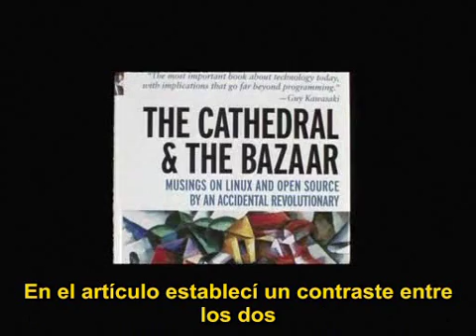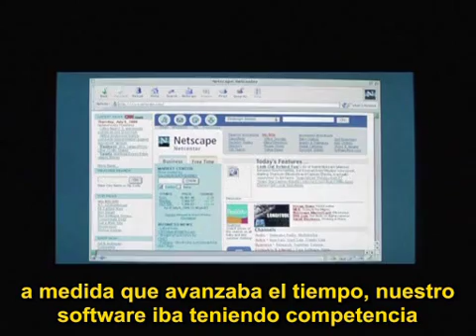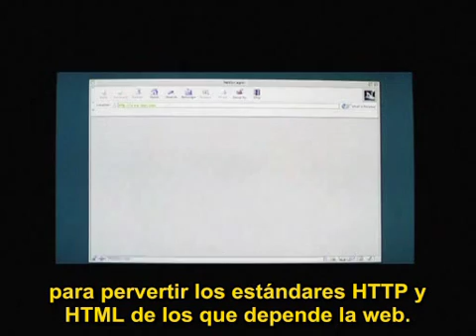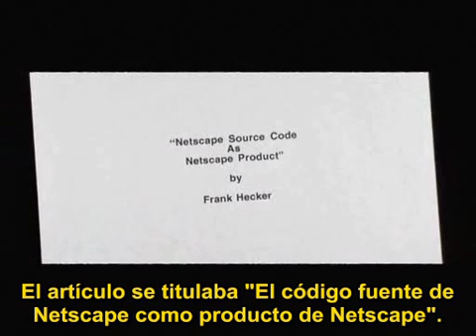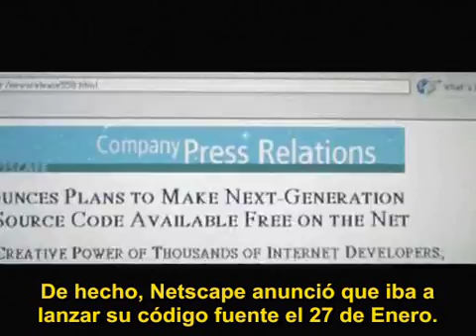Revolution OS - Part 5